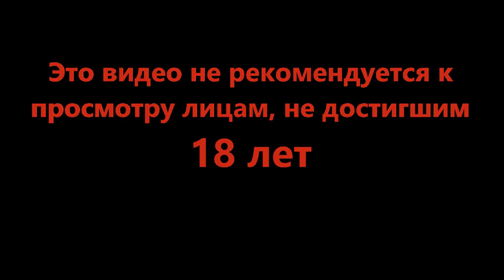Новые прекрасные баги - A Plague Tale Requiem #9